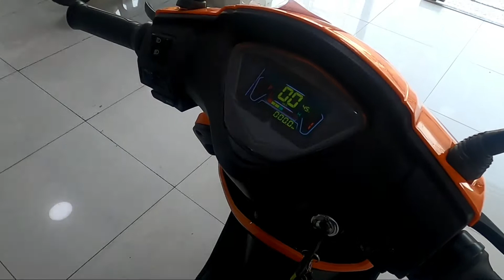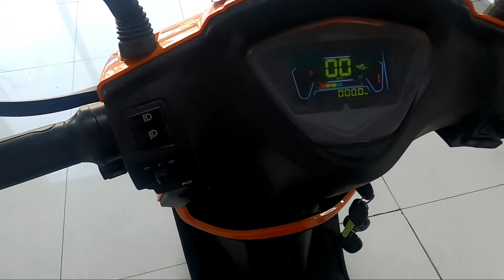sabse sasti👌 electric scooter | electric one ses electric scooter | Complete price, speed, range